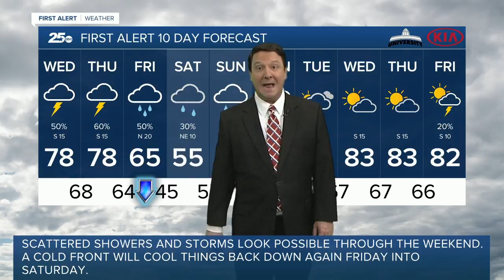First Alert 25